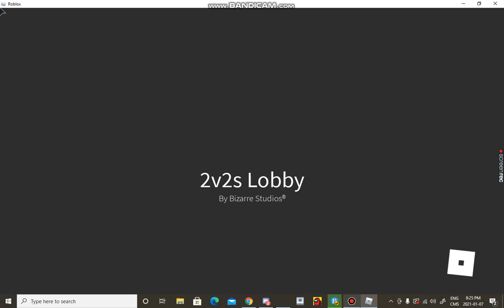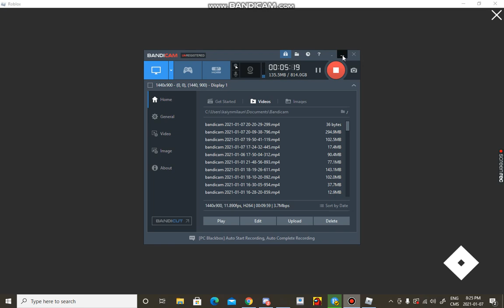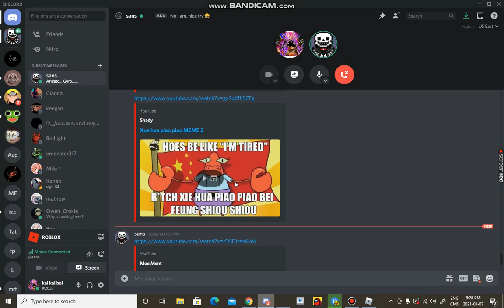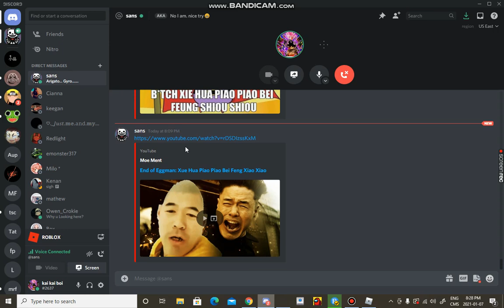2v2s with pro gammer plays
last upload spam